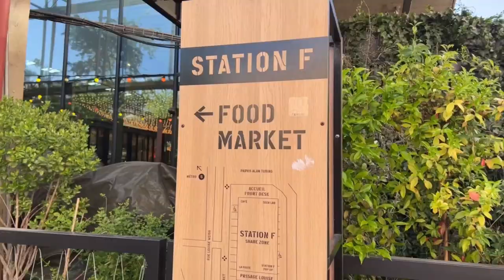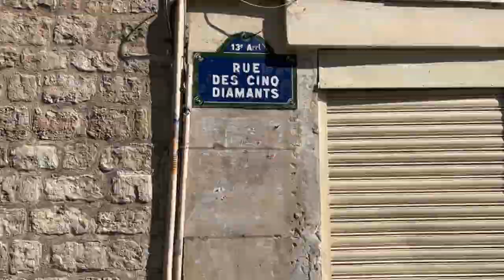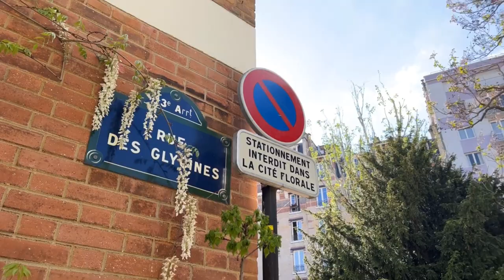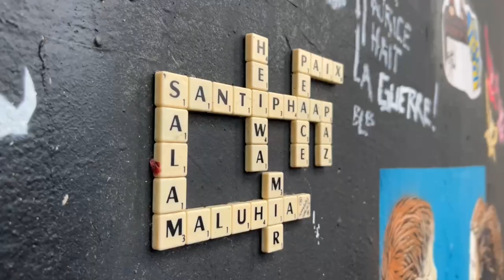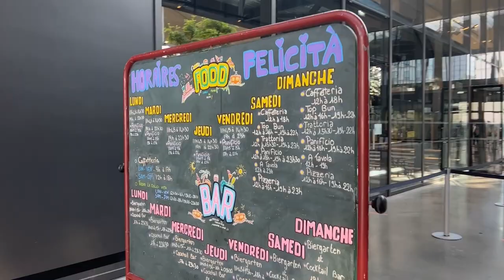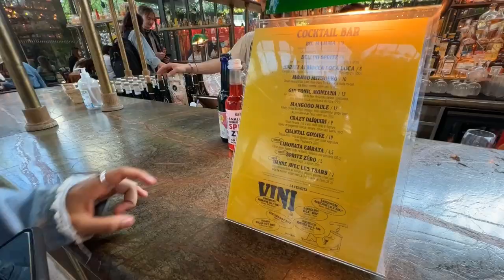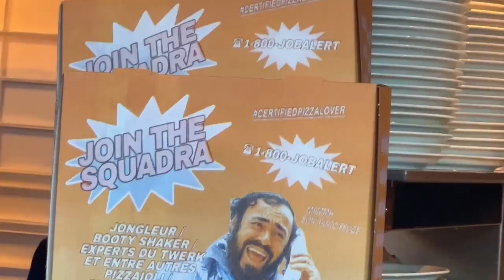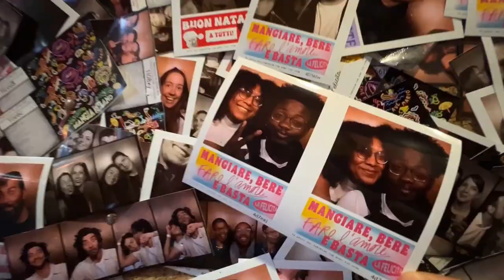Vlog à Paris : Rive gauche, Street Art, La Felicita, Châtelet...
Hellooo guys !
On se retrouve pour un nouveau vlog à Paris, cette fois côté Rive gauche dans le 13ème avec la Butte aux Cailles, la Cité Florale, le Spot 13 et la Félicita, puis à Châtelet pour bien terminer la journée.

J'espère que vous allez apprécier, n'hésitez pas à me laisser un commentaaire, on est ensemble, take care et soyez abondamment bénis !